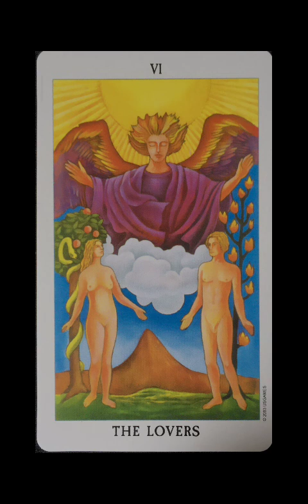31ความหมาย ไพ่ทาโร่ต์ Major Arcana เลข 6 The Lovers ความรัก